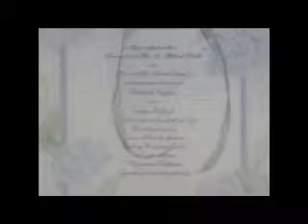Snapshot Memories Photography Samples of our Happy Clients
A sample of photography by Snapshot Memories